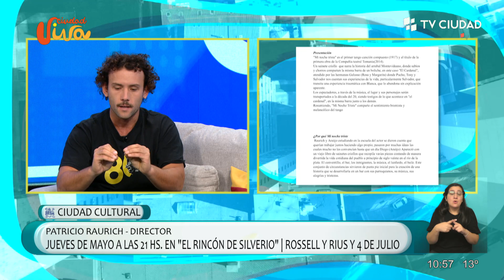Ciudad Viva - Conversamos con el director Patricio Raurich